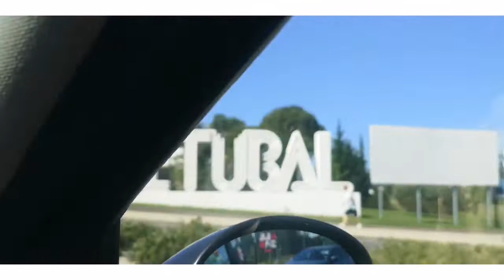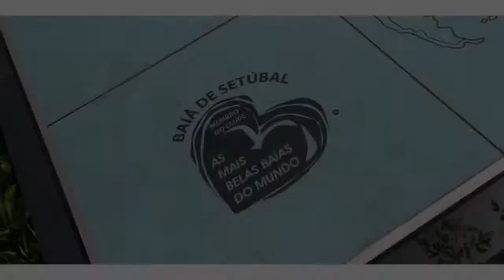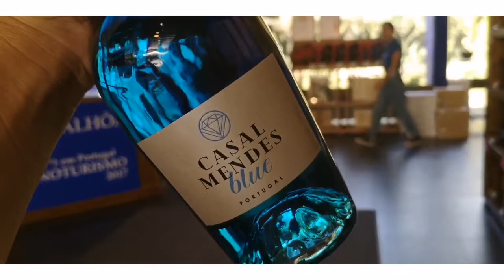Setúbali programom,egy idegenvezető tipje - Portugália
Tudtad? Setúbal Debrecen testvérvárosa .
Talán ezért is szeretitek ezt a programot , persze a borkóstolás miatt is .
Setúbalból bármerre vehetjük az irányt ,bárhogy alakíthatjuk a programot .
A videóban látottak csak egy opció a sok közül.

Túrák Portugáliában :
Vedd fel velem a kapcsolatot itt:

Videó : Krisztina , Portugáliában élő idegenvezető